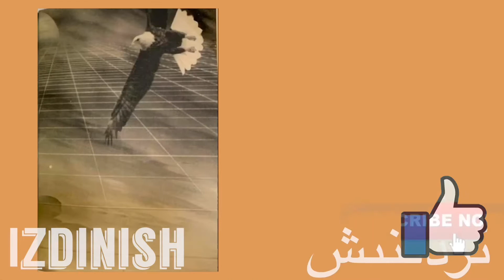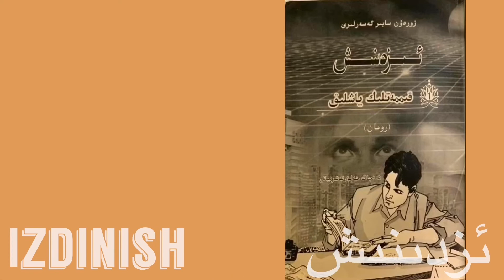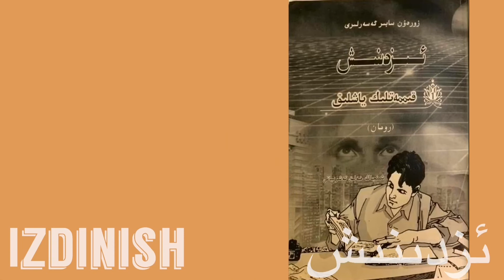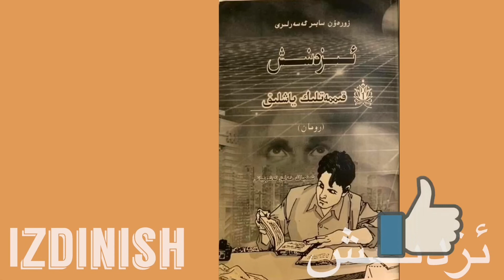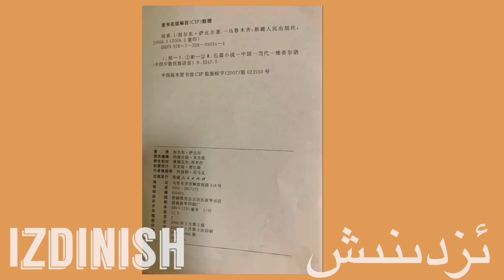Uighur Roman | Izdinish (1-15) ئ‍زدىنىش / Zordin Sabir